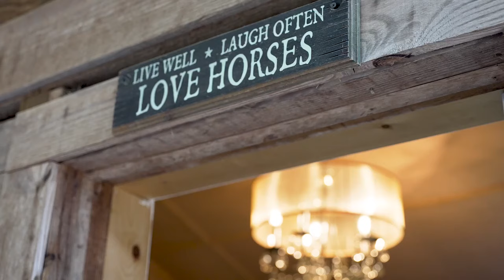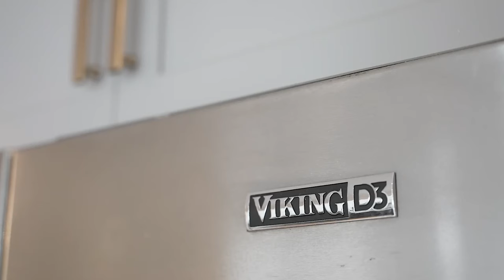SOLD - Equestrian Property for Sale - 560 OLD LATHEMTOWN RD, CANTON GEORGIA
NEW EQUESTRIAN PROPERTY LISTING

560 OLD LATHEMTOWN ROAD, CANTON
MLS # 7063489

• 6.2 Acres
• 4 Bedroom
• 3 Bathrooms
• 2,279 SQFT Renovated Farmhouse
• Pool
• 5+ Stall Center-aisle barn
• 2 Stall run-in shed
• 150’ x 100’ FutureTrack Arena
• 8 pastures
• 2 all-weather paddocks
• 40’x24’ 2+car workshop
• Additional Storage Barn

Charming 6+ acre equestrian property located on sought-after Old Lathemtown Road in SE Cherokee County. Designed by a true horse person, this fabulous farm features: a 4-bedroom updated ranch farmhouse with pool, a 5-stall concrete center-aisle barn, 150'x100’ arena with FututreTrack footing, an additional run-in barn, eight grass pastures of varying sizes, two all-weather paddocks, oversized workshop garage, and an extra storage barn. The quaint, recently renovated ranch has a stunning new custom kitchen with quartz counters, subway tile backsplash, top-of-the-line stainless steel appliances and overlooks the large keeping room. The private and spacious owner's suite has his & her walk-in closets, double vanities, and a soaking tub. The inviting, screened-in back porch is the perfect place to sit with a cup of coffee or wine and gaze at the beautiful green pastures and private pool area. The like-new barn is ready for professional and hobbyist equestrians alike and features: five 12'x12' stalls, a grooming wash stall (with hot/cold water, fans, & solarium heater), a temperature-controlled tack room, and a feed utility room with a washer/dryer. The detached 40'x24' 2+car workshop garage is perfect for any car enthusiast and includes a temperature-controlled office/bonus room. The other additional storage barn is ideal for keeping farm equipment and large orders of hay/shavings. The entire property is fenced for horses and dogs. The home is in the desirable Avery/Creekview school district, is less than 10 minutes to shopping, and is just 20 minutes to downtown Alpharetta.

Listed Exclusively by
Todd Kroupa l Kroupa Team
Berkshire Hathaway HomeServices Georgia Properties